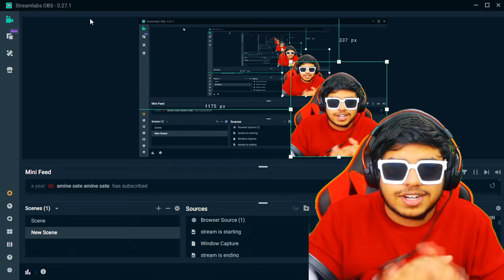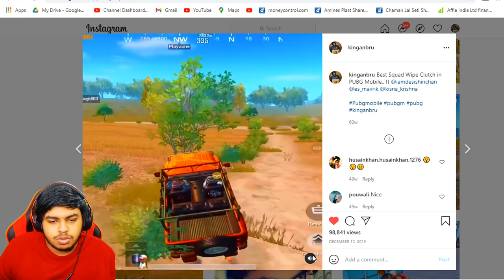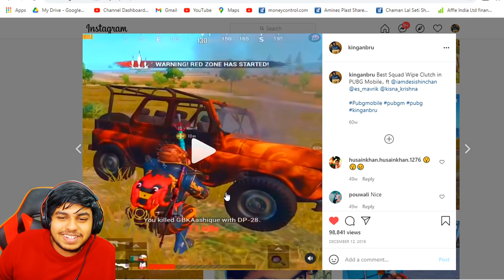JONATHAN GAMING Best Assaulting MOMENTS in PUBG Mobile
Welcome back to PUBG Mobile JONATHAN GAMING Best Assaulting MOMENTS.

👉🏻DEVICE SPECS
• Brand: iPhone 11 Pro Max
• RAM/ROM: 4GB/64GB
• Recorder: Elgato HD 60s
• Resolution: 1080p 60FPS
• Editor: Sony Vegas Pro
• Format: MP4
• Decorder: H.264
• BitRate: 10-40 Mbps

KingAnBru